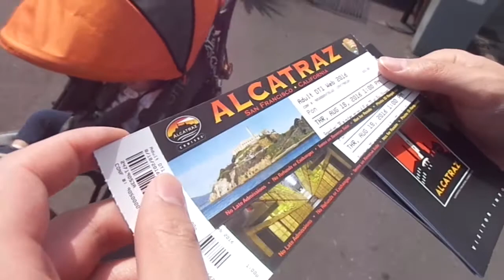Alcatraz tour 2016 Family Trip!